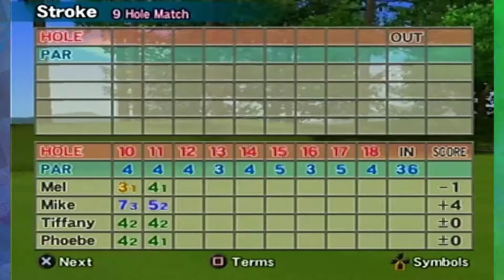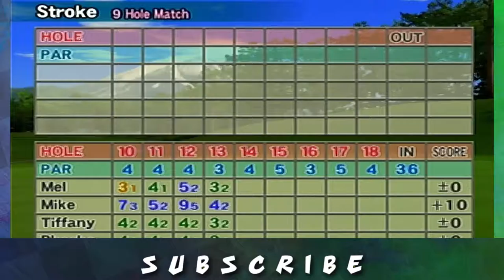[Kurt and Matt Play] Hot Shots Golf Fore! (Right in the Sand Trap)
Multiplayer is fun and also golf.